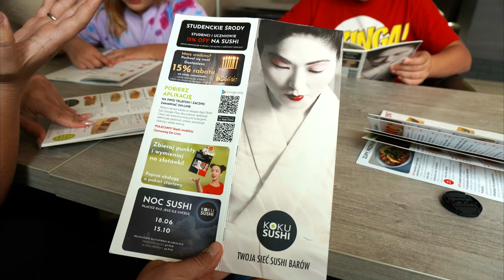Ein spontaner Besuch bei Koku-Sushi in Lubin🍤 Gepflegtes Sushi Restaurant mit moderaten Preisen✅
Begleitet uns auf einen Besuch beim bekannten Sushi Restaurant in der polnischen Stadt Lubin. Das "Koku-Sushi" überzeugt durch ein gepflegtes Äußeres und Inneres, freundliches und zuvorkommendes Service-Personal und einem ausgezeichneten Speisen-Angebot👍

Zur Info: Wir hatten eine 2 Personen-Platte und zusätzlich 2 Vorspeisen Varianten. Dazu Getränke für 5 Personen. Alles zusammen für 250PLN.

Adresse KokuSushi Lubin:
Wileńska 8, 59-300 Lubin (387 Google Rezensionen: Ø 4,4 Sterne )

Viele Grüße
Eure Auswanderer